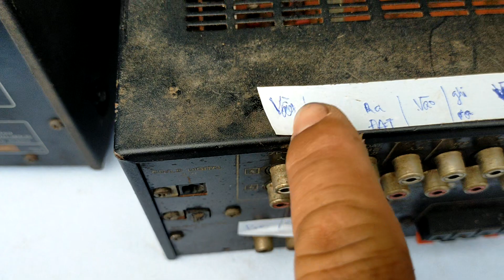hàng về đầy xe, toàn đồ xịn sò.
toàn đồ xịn sò.